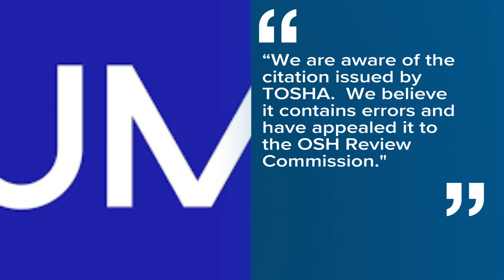Sevierville plant fined $13K after 2022 blast, fire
The explosion occurred in July at Johnson Matthey Catalysts on Airport Road.